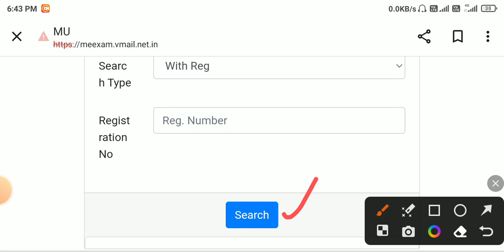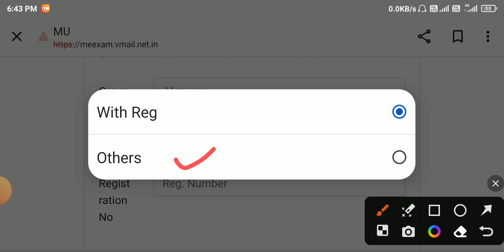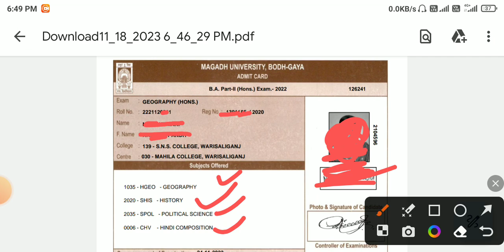Magadh University Part 2 ( 2020-23) Admitcard Out 🔥| Download Magadh University Part - 2 Admitcard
magadh university part 2 admit card 2020-23
magadh university part 2 exam notice
magadh university part 2 ka exam kab hoga
magadh university part 2 ka exam kab se hai